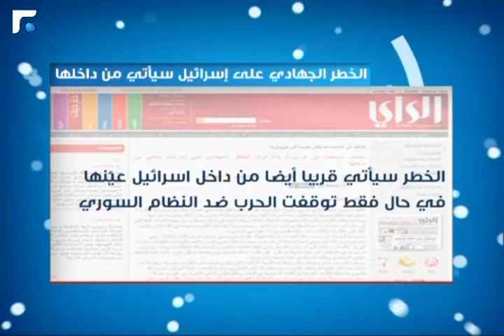سوريا اليوم 25/09/2013